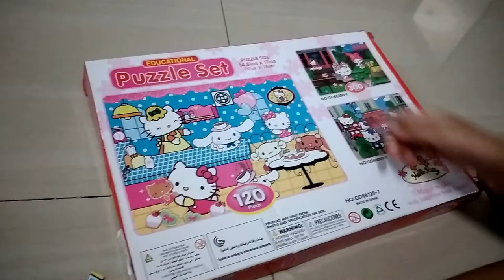Menyusun Puzzle Hello Kitty bersama Naura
Tiga kali ganti jalur kereta listrik untuk ke Lego Land dan Gundam, ketemu Astro boy di stasiun